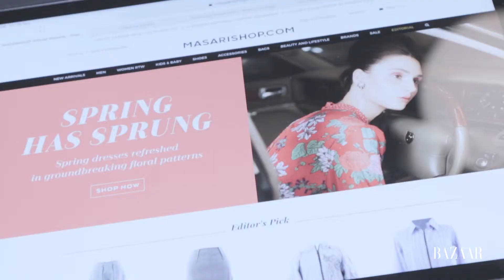POPUPMASARISHOP Semarang 2019 Highlights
We brought amazing fashion from our fave brands to Semarang in collaboration with Harper's Bazaar Indonesia and it was incredible! Incredible fashion meets incredible people!
Here's a look at some of the highlights from the event!

Where should we go next? Vote your city in the comments!